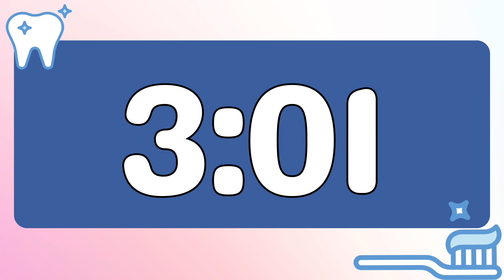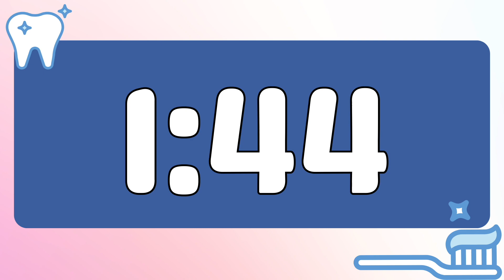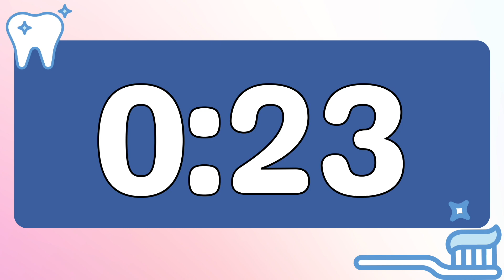8 Minute Fun Tooth Brushing Timer (No Music, Calm Harp Alarm at End)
8 Minute Timer: Fun Toothbrush Background
Calm Harp Alarm at End, No Music